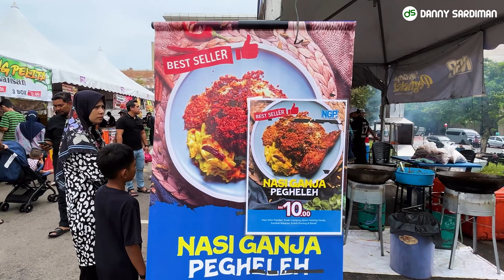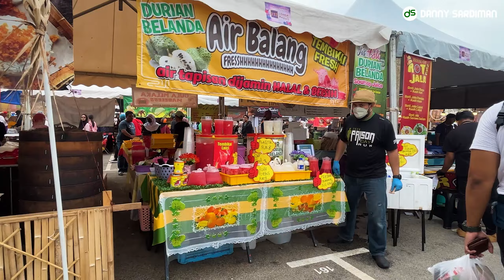Bazar Ramadhan Di Malaysia. Walking On Jalan Tuanku Abdul Rahman | Putrajaya, Malaysia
Bazar Ramadhan Orang Malaysia, Semua Jenis Makanan Ada Disini.
Malaysian Ramadan Bazaar, All Food Is Here.

Walking On Jalan Tuanku Abdul Rahman | Putrajaya, Malaysia